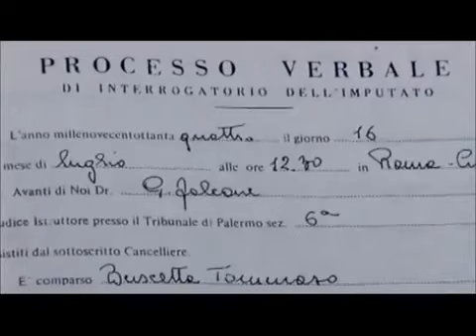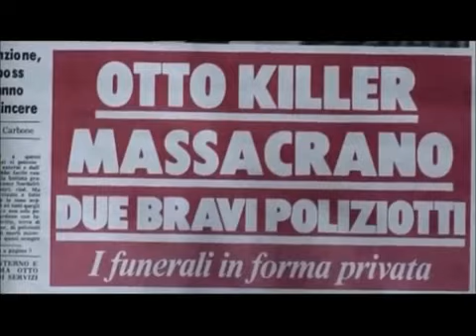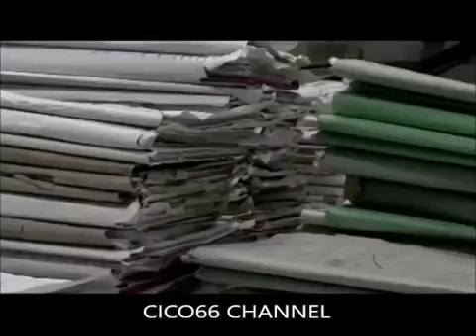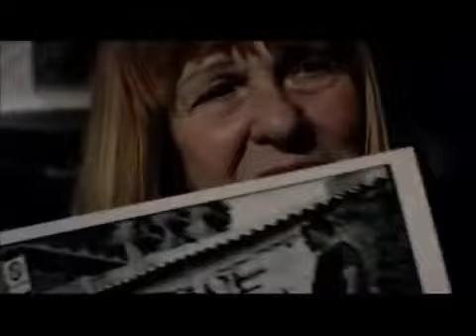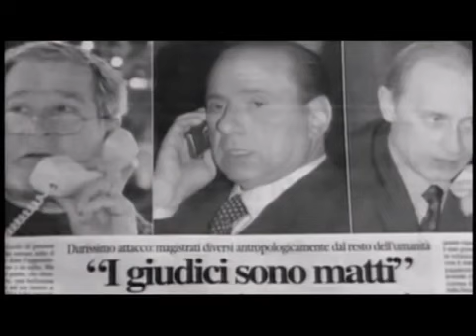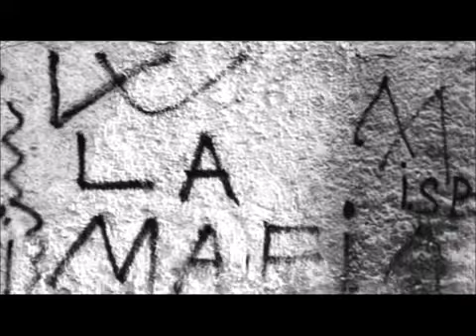COSA NOSTRA I CORLEONESI CONTRO LO STATO PARTE DUE DOCUMENTARIO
Il clan dei Corleonesi è stata una fazione all'interno di Cosa nostra formatasi negli anni settanta, così chiamata perché i suoi leader più importanti provenivano dalla famiglia di Corleone: Luciano Liggio, Salvatore Riina, Bernardo Provenzano e Leoluca Bagarella.

I Corleonesi non vanno tuttavia identificati solamente come gli appartenenti alla famiglia di Corleone, ma come una fazione di cosche mafiose che hanno appoggiato prima Luciano Liggio e in seguito Totò Riina e Bernardo Provenzano. Della fazione corleonese facevano quindi parte anche rappresentanti mafiosi di altre province, come Nitto Santapaola della provincia di Catania e Francesco Messina Denaro della provincia di Trapani.
Nel corso della seconda guerra di mafia, agli inizi degli anni ottanta, il clan dei Corleonesi si contrappose alla "fazione dei palermitani" rappresentata, tra gli altri, da Gaetano Badalamenti, Stefano Bontate e Salvatore Inzerillo. La vittoria dei Corleonesi e in particolare l'ascesa di Totò Riina al vertice dell'organizzazione segnarono una nuova era nella storia della mafia siciliana, inaugurando una stagione di attentati contro lo Stato che culminò nelle stragi del 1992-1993 e che fu all'origine, agli inizi degli anni novanta, della cosiddetta trattativa Stato-mafia.